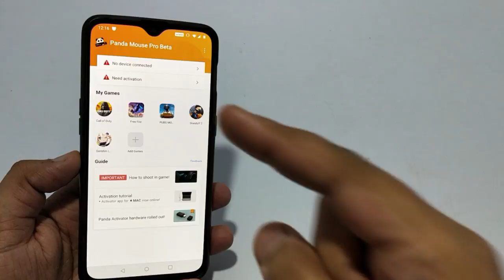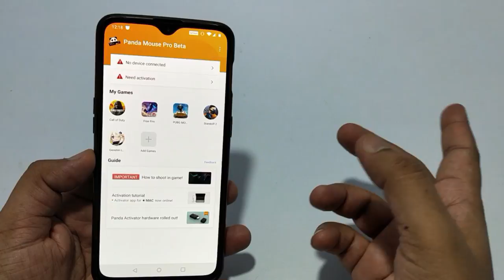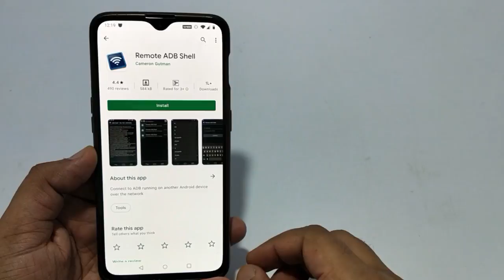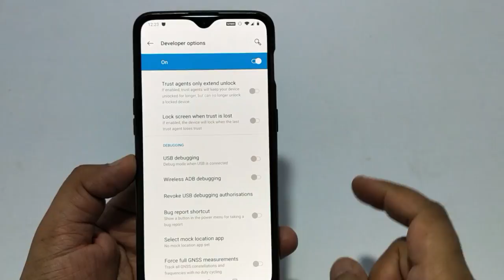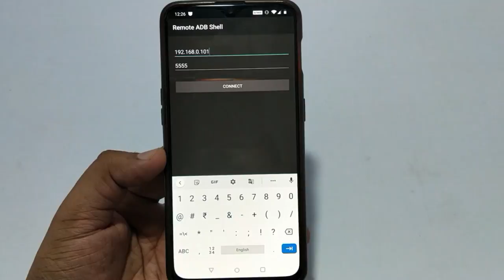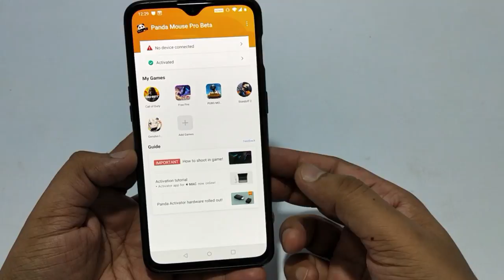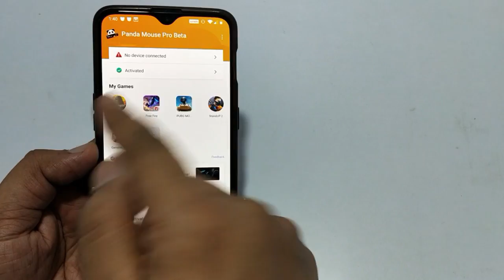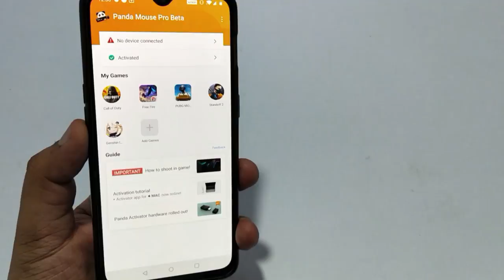Panda Mouse Pro Activation Single Mobile Trick 😱😱 | Without PC, No Root, No ADB | Play with Keyboard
In this video I will show you how to activate Panda Mouse Pro without PC, without root and without any other mobile, I have brought a trick to activate it only from your own mobile friends, so that you can play your games like Call of Duty Mobile (Codm) ,Garena Free Fire Mobile, PUBG Mobile, BGMI (battlegrounds mobile india), Genshin Impact, Standoff 2 with keyboard and mouse and enjoy.

0:00 Overview
0:42 Starting, What & How !
2:45 What settings required !
4:16 Connecting Remote ADB Shell !
06:20 Running Script
07:14 Panda Mouse Pro Activated 😊
07:58 For Android 11+
08:44 who don't have Wireless ADB Setting
09:20 Codm with Panda Mouse Pro
10:24 Thanks for watching

🔥 𝑷𝒓𝒐𝒅𝒖𝒄𝒕𝒔 𝒄𝒉𝒆𝒄𝒌𝒐𝒖𝒕 𝒌𝒂𝒓𝒍𝒐 𝒃𝒉𝒂𝒊 ►
ɢᴀᴍɪɴɢ ᴍᴏᴜꜱᴇ
Zinq Technologies 1070 LED Backlight 6 Button USB Gaming Mouse with 3200DPI

Zebronics Zeb-Transformer-M Optical USB Gaming Mouse with LED Effect

ɢᴀᴍɪɴɢ ᴋᴇʏʙᴏᴀʀᴅ ᴍᴏᴜꜱᴇ ᴄᴏᴍʙᴏ
Zebronics Zeb-Transformer Gaming Keyboard and Mouse Combo (USB, Braided Cable)

ᴏɴᴇ ʜᴀɴᴅᴇᴅ ɢᴀᴍɪɴɢ ᴋᴇʏʙᴏᴀʀᴅ
Gaming keypad | RGB LED Backlit, Macro Keys, 35 Keys

Membrane Keyboard 35 Keys with Backlight Single Hand Gaming Keyboard

ɢᴀᴍᴇᴘᴀᴅ ʟɪɴᴋ
AMKETTE Evo Gamepad Pro 4 with Instant Play Bluetooth Gamepad For Android

Cosmic Byte C1070T Interstellar Wired Gamepad for PC/PS3/Android support

CLAW Shoot Bluetooth Mobile Gamepad Controller for Android Phones, Tablets & Windows PC, Laptops with Button Mapping Feature, Detachable Mobile Holder, 8 Hours Play Time & Rubberized Textured Grip

ᴍᴏʙɪʟᴇ ʜᴏʟᴅᴇʀ
ELV Aluminum Adjustable Mobile Phone Foldable Holder

ELV Desktop Cell Phone Stand Tablet Stand, Aluminum Stand Holder

No Ban | Play Pubg Mobile with Keyboard and Mouse | 💯% Safe | Play like a Pro PC Player